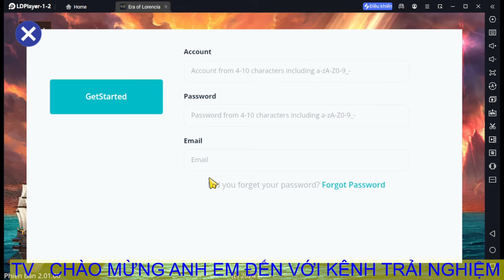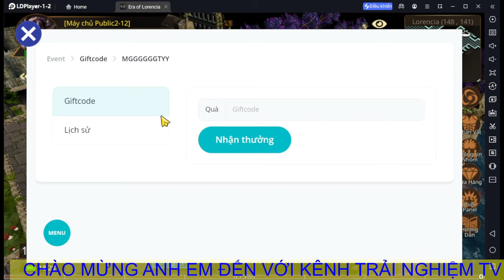Mu Mobile Giông PC / Hướng Dẫn Tạo Tài Khoản Nhận Full Code MU Era of Lorencia mibile / Mu Mới Ra .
Hôm nay kênh trải nghiêm tv tiếp tuc review mu mobile Era of Lorencia Anh em xem ủng hộ góp ý giúp kênh .

1 lượt like

1 lượt chia sẽ